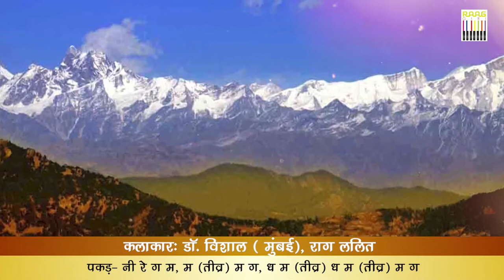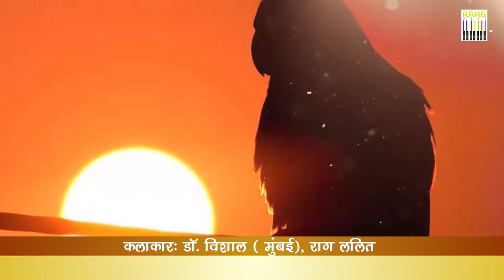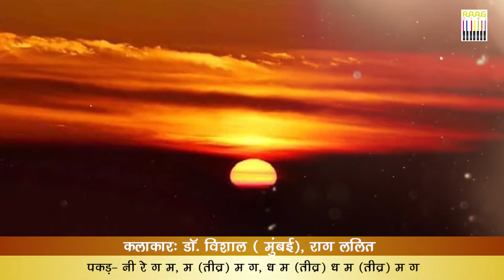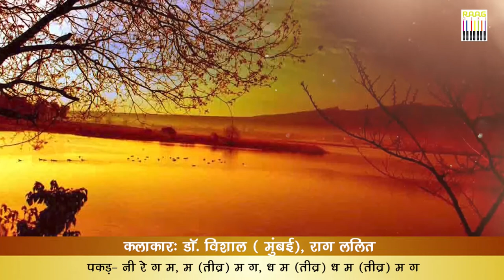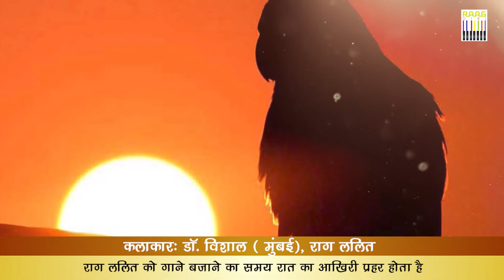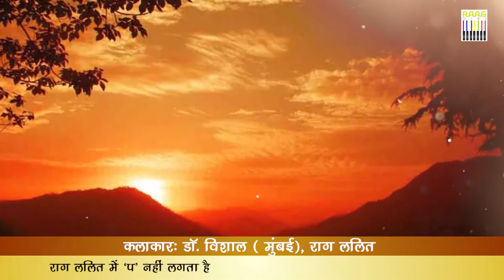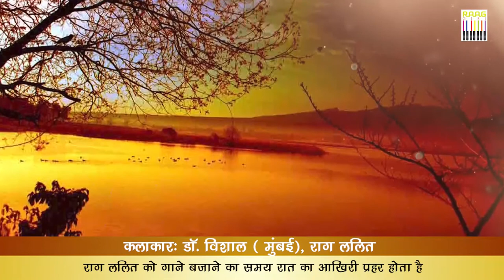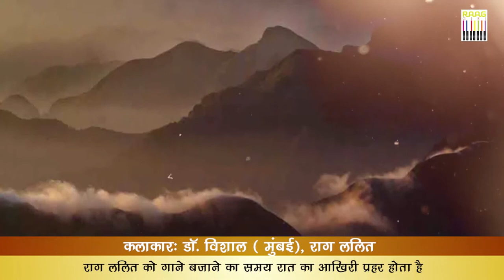Raag Lalit by Dr. Vishal II डॉ. विशाल का राग ललित।। दिल को छू लेने वाला सितार सुनिए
राग ललित की उत्पत्ति मारवा थाट से है। इस राग में दो मध्यम और ‘रे’ कोमल लगता है। इस राग में ‘प’ नहीं लगता है। इस राग की जाति षौढ़व षौढ़व है। इस राग का वादी स्वर शुद्ध ‘म’ और संवादी स्वर ‘स’ है। इस राग को गाने बजाने का समय रात का आखिरी प्रहर होता है।